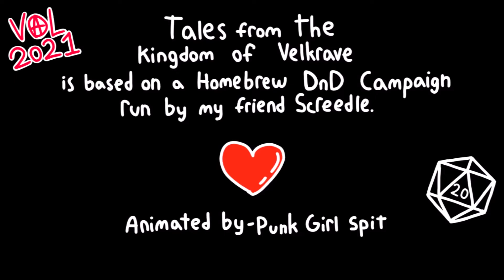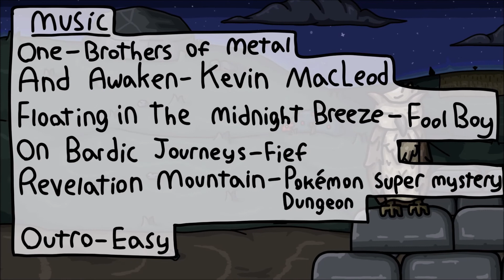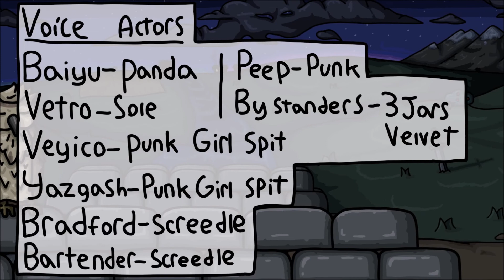Velkrave | EPISODE 5 | Bassminster (D&D Animation)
Gather my friends, and let me tell you the tale of how our group of adventures encountered Bradford Bassminster for their first time, I think this is a story you're all going to like quite a lot. grab some snacks, and gather round.